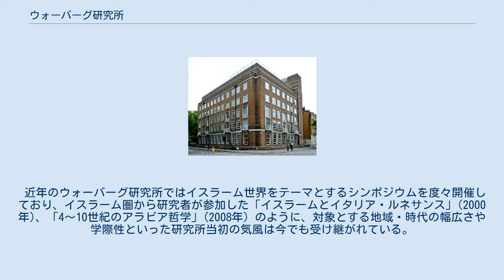ウォーバーグ研究所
ウォーバーグ研究所（ウォーバーグけんきゅうじょ、The Warburg Institute）は、人文科学を専門とするロンドン大学の付属研究所で、高名な美術史研究者だったアビ・ヴァールブルクによって設立された。
ルネサンス期の文化史・精神史に関する研究で知られ、とくに20世紀の美術史学に大きな影響を与えた。
 この研究所は1921年、すでにルネサンス美術の研究家として知られていたアビ・ヴァールブルク(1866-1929) によってドイツのハンブルクで創設された。
裕福なユダヤ人銀行家の一族に産まれた彼は、ルネサンス美術と向き合うさいに精神史と文化史を融合する独自のアプローチを開拓し、その研究のために膨大な書籍や視覚資料を収集していた（一家の相続権を放棄する代わりに、書籍の購入など生涯を通じた研究費用を、一族に対して保証させたと言われる）。
これを友人のフリッツ・ザクスルに委託、公共の研究機関として開放したのが現在のウォーバーグ研究所の母胎となっている。
 図書室を中心とするこの組織はヴァールブルクの死後も活動を続けていたが、ナチスの台頭とともに存続が危ぶまれるようになり、1933年、6万冊にのぼる蔵書や資料がロンドンへ移された。
1944年からはロンドン大学の付属研究所の一つとして運営されている。
 現在35万冊にのぼる蔵書は一部の希少図書をのぞいて開架書庫に並べられており、研究者には無料で開放されている。
蔵書はヴァールブルクがハンブルクで進めていた収集方針を踏襲し、美術史関連から政治史・社会史を含めた、あらゆる人文領域の書籍が収められている。
また書籍に加えて、ヴァールブルクが残した自筆のメモや原稿類、彼が収集していた写真・版画などの視覚資料コレクションも保管されている。
 現在は研究者のほか司書やアーカイブスの管理担当者を置き、学術誌の発行や、幅広い題材を扱う講演会・シンポジウムの開催、若い研究者のフェローシップ主宰など、芸術学の振興拠点として活発な活動を続けている。
 ウォーバーグ研究所に集まった研究者たちは一つの雑誌や学会だけを舞台に活動していたわけではないが、その関心領域や研究手法には創設者のヴァールブルクの影響が色濃く残っていると見なされることが多く、「ワールブルク学派」などと呼ばれることがある。
 初代の研究所所長フリッツ・ザクスルによれば、創設時の研究所の目的は、古代世界が以後の西欧文化に与えた影響の本質と、その伝播経路を解明することだった。
とりわけ15世紀イタリア美術に現れたさまざまなイメージを、当時の人々の精神生活のうちに再現することが目指され、そのために当時の文学や神学・哲学、さらに社会や経済まであらゆる要素が考証可能な文献から動員された。
 ブルクハルトの文化史研究の系譜に連なるこうした関心の広範さ、そのために動員される方法論の学際性といった特徴は、その後の研究所での活動を方向づけて様々な成果を生み出した。
とくに美術史学においては、創設当初の研究所と深い関わりをもったエルヴィン・パノフスキーが、現在でも美術史学の主要な方法論となっている「イコノロジー」の体系化を推し進めた。
以後もE. H. ゴンブリッチや、ルドルフ・ウイトコウアー、レイモンド・クリバンスキーなど、20世紀前半の美術史学を主導した研究者たちにウォーバーグ研究所とつながりのある名前は数多い。
とりわけルネサンス精神史研究で知られるフランセス・イエイツの著作群には、図書室をはじめとする研究所の蓄積が大きく貢献している。
 近年のウォーバーグ研究所ではイスラーム世界をテーマとするシンポジウムを度々開催しており、イスラーム圏から研究者が参加した「イスラームとイタリア・ルネサンス」(2000年)、「4〜10世紀のアラビア哲学」(2008年）のように、対象とする地域・時代の幅広さや学際性といった研究所当初の気風は今でも受け継がれている。